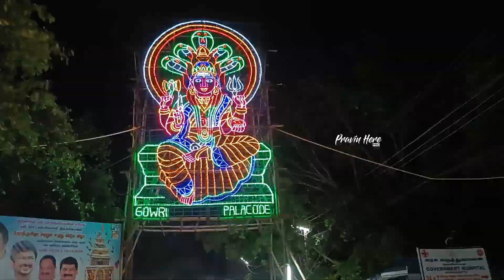Denkanikottai Car Festival 2023 | Full video | Sri Bettaraya Swamy Temple